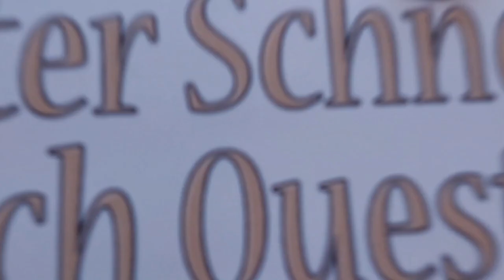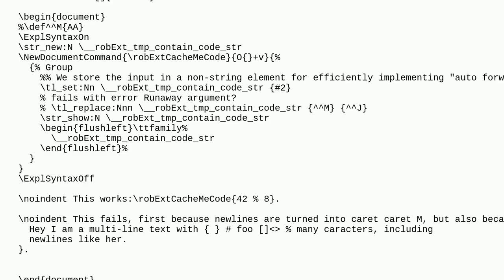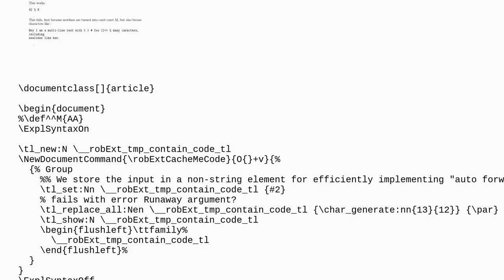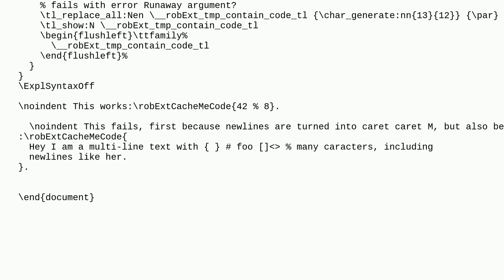Tex: What are these M that I can't replace?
What are these M that I can't replace?

A special thanks goes out to the community

  latex3